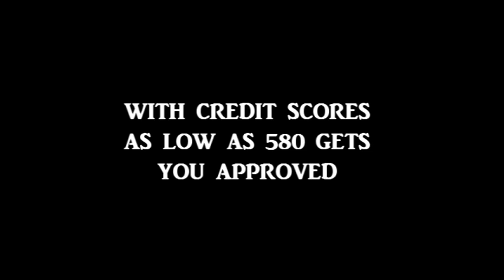MOVING TO ATLANTA! Tips for moving to Atlanta ( Best Rent 2 Own Condo's) EZ Approval 580 credit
MOVING TO ATLANTA,

MOVING TO ATLANTA! Tips for moving to Atlanta Best Rent 2 Own Condo's and Homes In The Metro Atlanta Area. EZ Approvals 580 credit scores For More Information About This program Home For Sale or Any Other Homes For Sale, Lease To Own or Rent 2 Own In The Atlanta or Augusta Metropolitan Areas Feel Free And Visit Our or Call Bob Hale Realty 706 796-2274 or 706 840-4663 For Details.